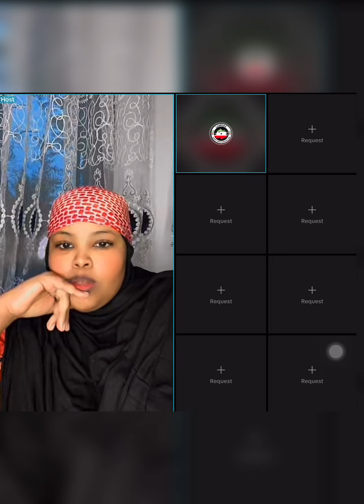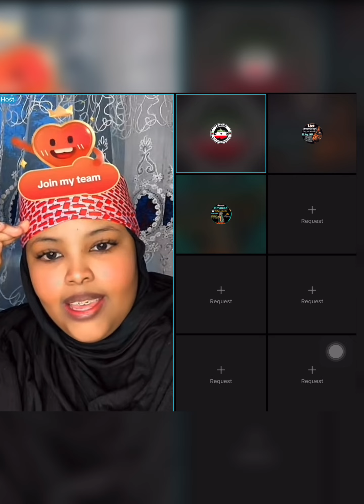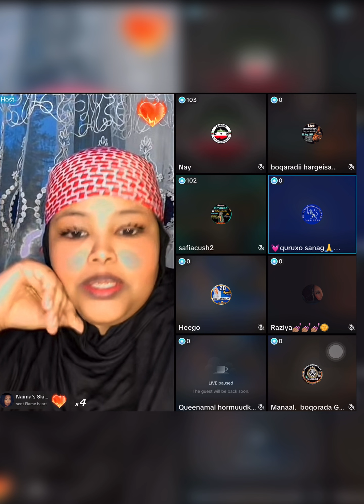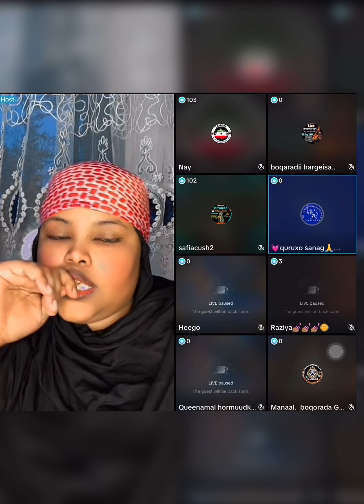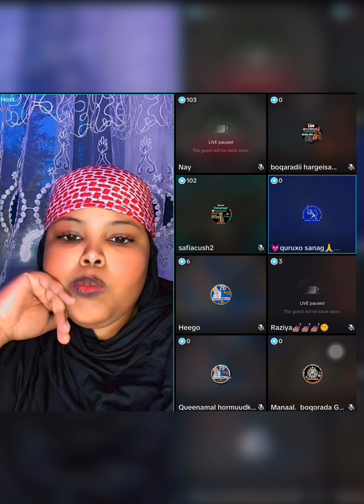AMAL ASAL BURCO XAN FAREESHA LAYDINKA DABA GAYNAA XAN FAREESHA HAYAY